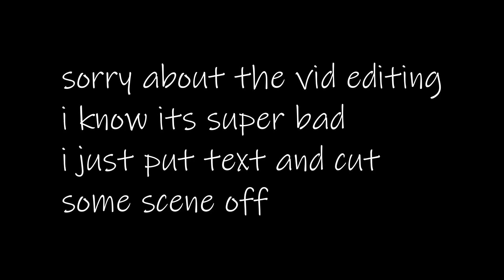i hate cross-teamer, they ruined my perfect skywars game!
Hey Hypixel ban those guy, They obviously cross teaming